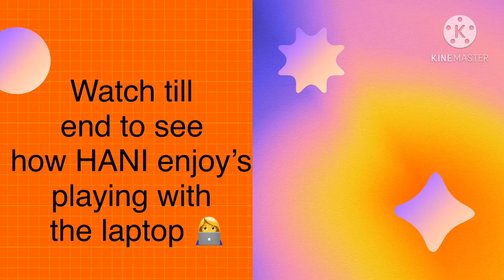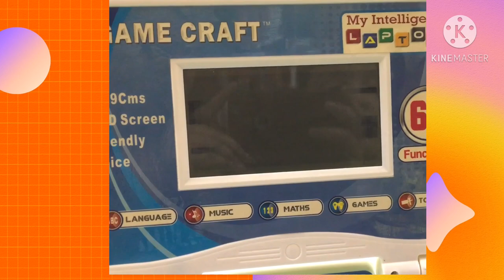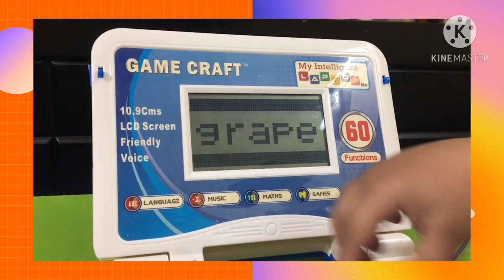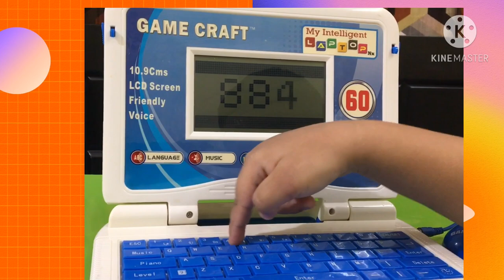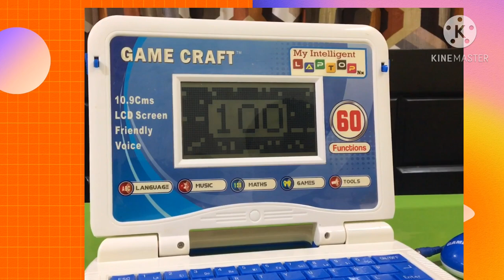Kids Laptop Video | Kids Laptop Unboxing